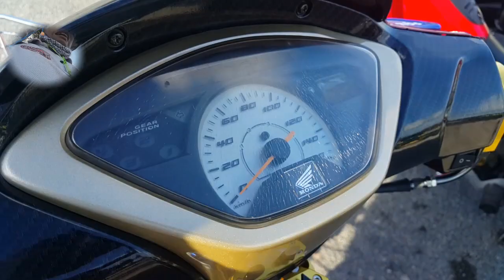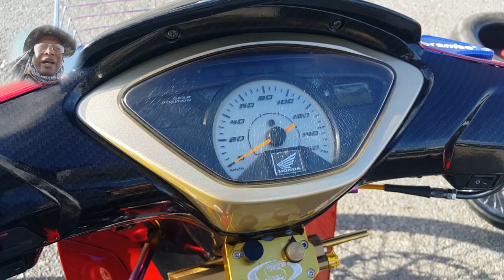A030262 แต่งรถสวยใจต้องนิ่ง DDayDragBattle สงขลาสปีดเวย์(28)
Suzuki 110, Junior, โปร, 150 cc, 2 จังหวะ, รถบ้าน, เปิดหมวก, เปิดมือ, Junior133, Young Star, แฮนบน, หรีด 4, ลูก59, ลูก63, ซุปเปอร์โอเพ่น, ขวัญใจใต้, คาร์บูเรเตอร์ 30, Junior129, 110i, ซุปเปอร์คัพ, 54 ชัก 3, ท่อผ่า, สูบนอน57, ชักเดิม, แว๊นซ์โอเพ่น, ลูก 60, สายพาน 59ชัก3, ที่สุดของอู่
,สูบนอน, แว๊นซ์โอเพ่น,110i ,เปิดลูก เปิดชัก, โบราณซิ่ง,โอเพ่น,KSR, MSX,Sonic Open,

สูบนอน 57 ชักเดิม, สูบนอน 66/5, สายพาน 59 ชัก 3 พิเศษ, สูบนอนแว๊นซ์, ลูกไม่เกิน 60 mm, แบร็คเก็ต, 14 วินาที, 16 วินาที, Sonic Open, Junior133cc , หรีดรวม,ทำเต็ม, ท่อผ่า, โบราณซิ่ง,โอเพ่น, มัดรวมชาลี , KSR, MSX, 150 cc, 4จังหวะ, รถบ้าน, รถหมก, ปะเก็นแผ่นเดียว,เสื้อฝาเดิม, ยกล้อ, sonic Open, โบราณโอเพ่น,